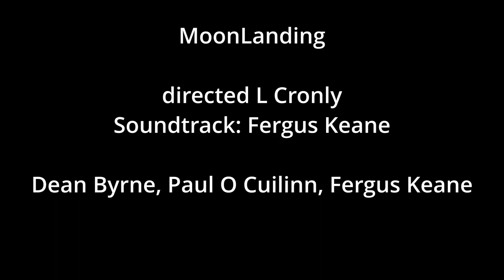The Moon Landing Teaser Trailer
This is the teaser trailer to the first short film the lads created.
Be sure to give it a watch and leave your opinion in  the comments.
Written and Directed by Liam Cronly.
A 4Storiesdublin Production